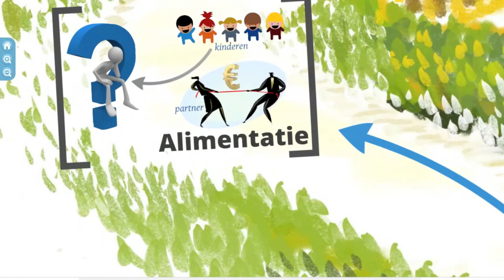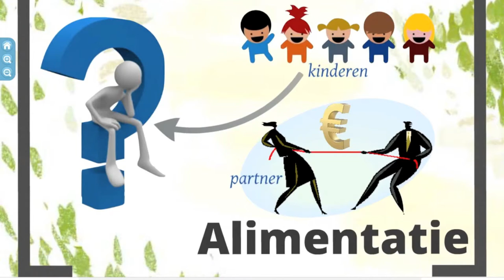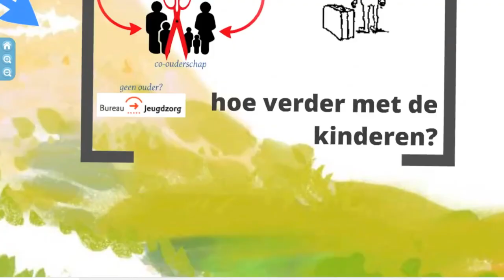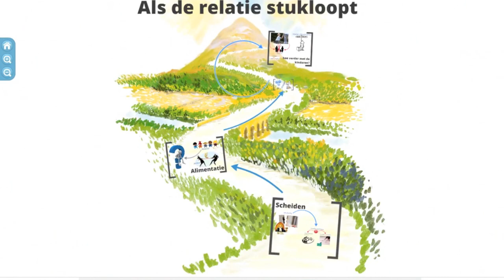MA2 Thema Relaties H3 Als de relatie stukloopt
De uitleg bij het Thema Relaties, Hoofdstuk 3, Als de relatie stukloopt
Niveau: VMBO - KGT